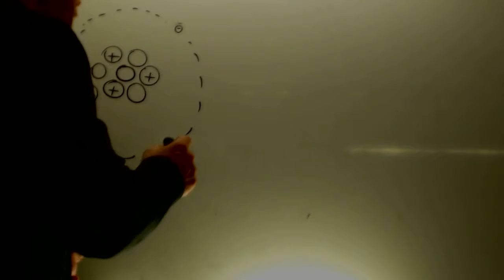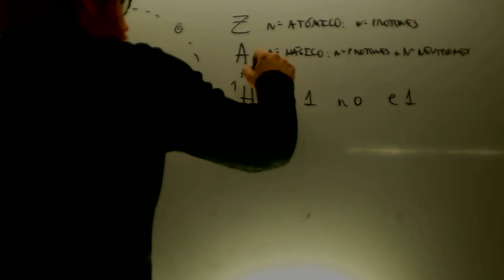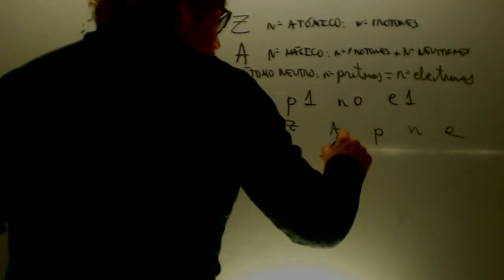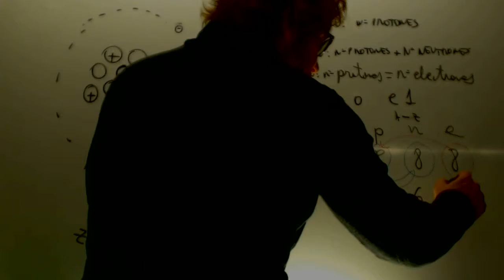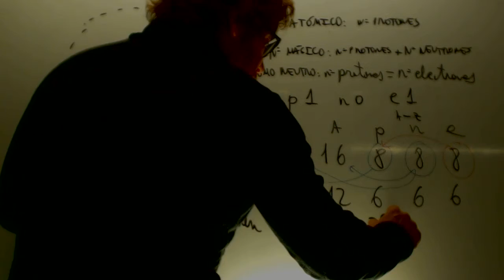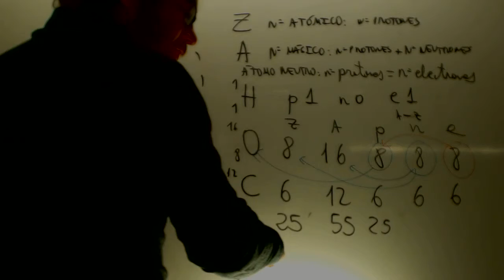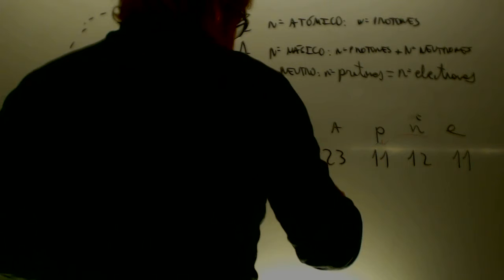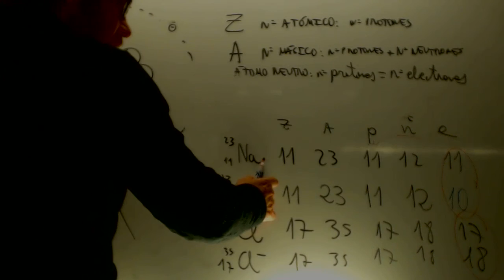Numero atomico masico Fisica y quimica 3 ESO Academia Usero Estepona